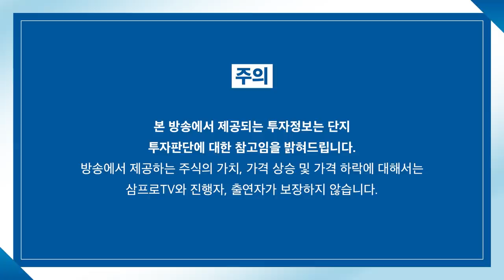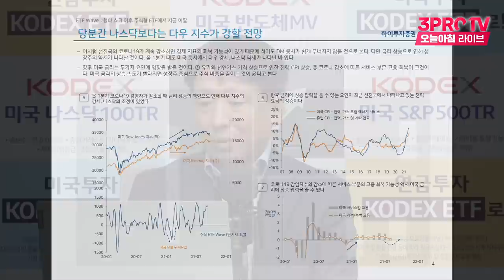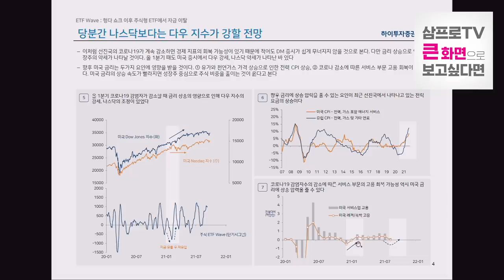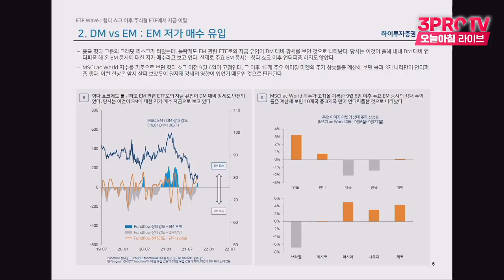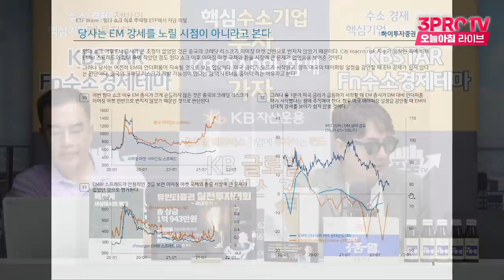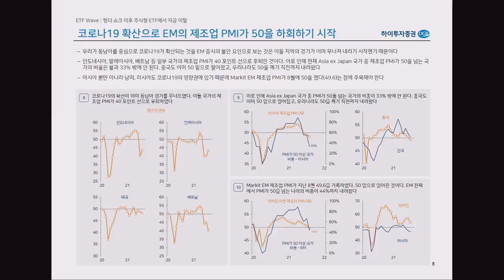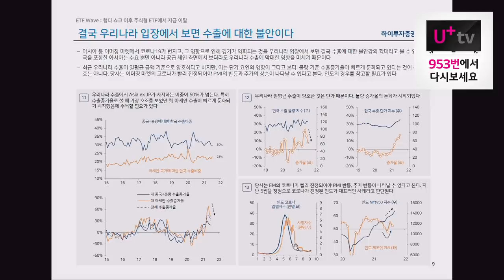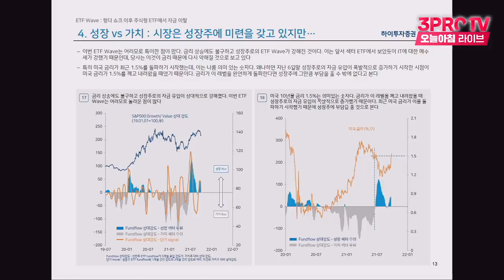[심층 인터뷰] 악재는 다 반영한 상황.. 이제는 긍정적으로 볼 수 있다? f.하이투자증권 조익재 전문위원